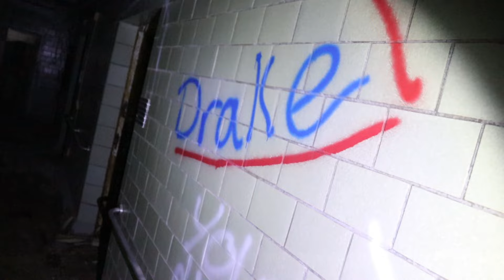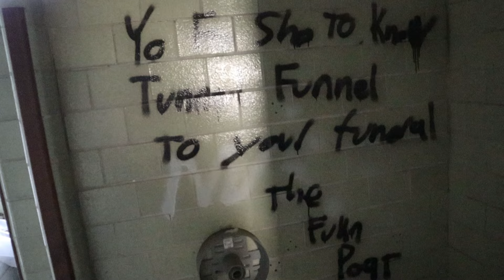Exploring INSIDE MOLLY STARK HOSPITAL | ALMOST GOT CAUGHT!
Shut down in 1995

Molly stark hospital was named in honor of the wife of General John Stark. Stark county is also named after them. Molly stark was 1/25 tuberculosis hospitals in the state of Ohio.

In 1938 nearly 1,200 linear feet of tunnels were installed under the hospital. It helped transport things in between building on the facility a lot more convenient.

The Molly stark hospital treated over hundreds of thousands of patients for nearly 70 years before closing its doors due too the building getting older and needing too many repairs to never reopen again

To this day some say ghosts of patients roam the halls!

Leave a comment of where you wanna see us hit next!